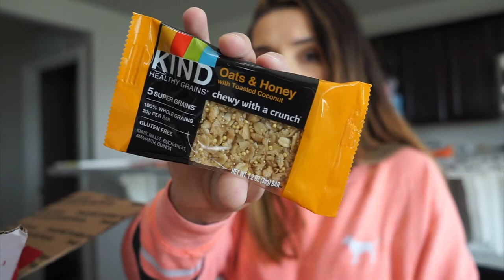MILITARY CARE PACKAGE! Fall/Halloween | TheTerrasAdventures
I hope you enjoy this video of this fall/halloween military care package !

→ A M A Z O N  S T O R E: